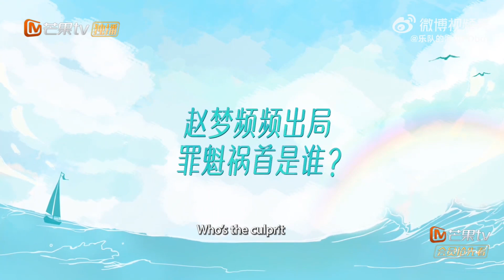20221214 KELLY于文文 The Seaside Band 乐队的海边 EP05 预告 - Werewolf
Hmm… Kelly seems to be very familiar with this game… 😁😁😁 So are you the culprit??
🎵乐队的海边🌊 EP05 Highlights ENGSUB
开盘了，竞猜一下究竟谁是凶手？
不止一个噢
TR:  Game start! Who’s the culprit? Prolly not just one.

🌟 Are you a fan of Kelly Yu's mesmerizing music? Join us at the Kelly Yu International Fans Club, where music transcends borders and fans become family! 🎵
DM us to join our big musical family and gain access to exclusive content, behind-the-scenes updates, and exciting events. Plus, connect with fellow fans in our vibrant community!
📸 Instagram Kelly于文文国际粉丝会: Follow us for exclusive photos and updates from Kelly Yu herself!
🎵 TikTok Kelly于文文国际粉丝会: Get a glimpse into Kelly Yu's world through fun and engaging TikTok content.

🌟 热爱 Kelly 于文文迷人音乐的你，准备好了吗？
加入我们 Kelly于文文国际粉丝国际粉丝会，音乐穿越边界，粉丝共筑家园！🎵
快来私信我们，加入我们这个大家庭吧！与我们充满活力的社群中的粉丝联系起来，尽情分享你的热爱吧！